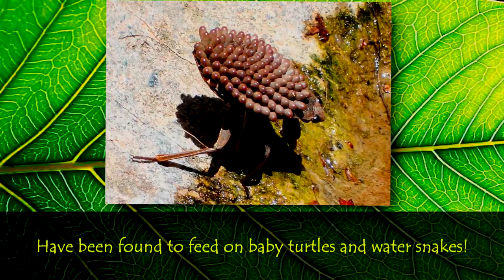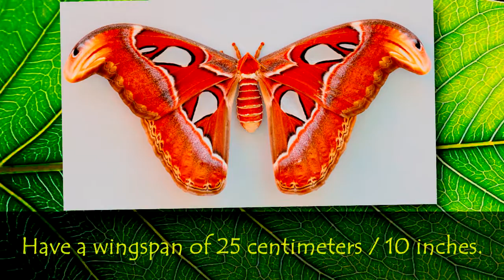TOP 10 BIGGEST AND MOST POWERFUL BUGS / INSECTS !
The '10' Lists:
Top 10 Biggest and powerful bugs!

Anything out of place or should have been in the list?